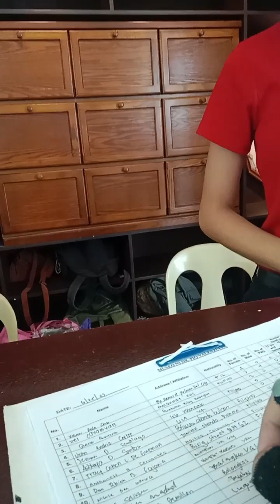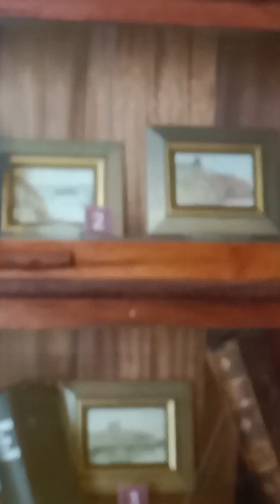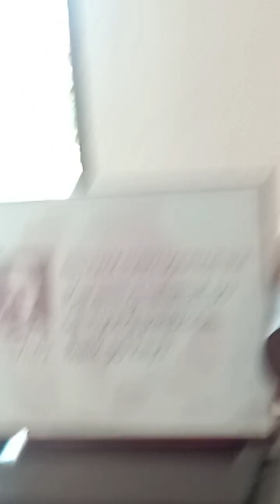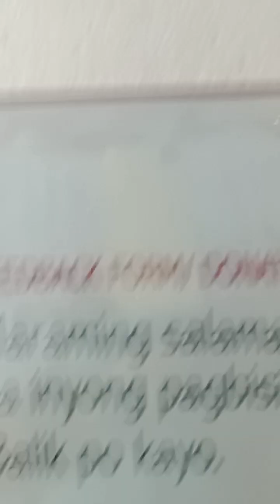VLOG# 7 MUSEO NI DR.PIO VALENZUELA|Jun Tv